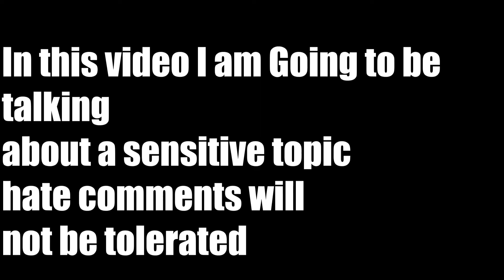trt | low testosterone| Why would God let this Happen?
trt | low testosterone
Recently I was diagnosed with low testosterone. then my doctors and I decided to start Trt this is not a decision they made lightly. so I would like to talk about my experience and the possible good that could come out of this.

Time Chapters